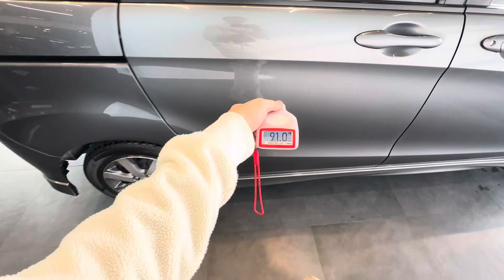Honda Freed, 2010 год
▪АBTOKPЕДИТ!

❗️ДАННЫЙ АВТОМОБИЛЬ НАХОДИТСЯ ПО АДРЕСУ: пос. Расцвет ул. Шоссейная 2

ОТКРЫТЫ ЕЖЕДНЕВНО
С 9:00 до 19:00